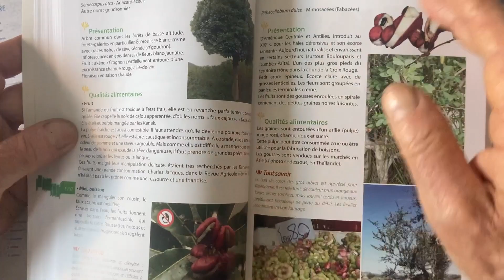Découvrez ces plantes et mauvaises herbes du jardin qui se mangent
Plutôt que de leur faire la guerre, pourquoi ne pas cultiver et manger les "mauvaises herbes" de son jardin ? C'est le pari que lance le botaniste Bernard Suprin, qui vient de publier Plantes marginales comestibles, un livre qui répertorie 350 espèces végétales faciles à cuisiner et bonnes pour la santé. Mais encore fallait-il y penser.